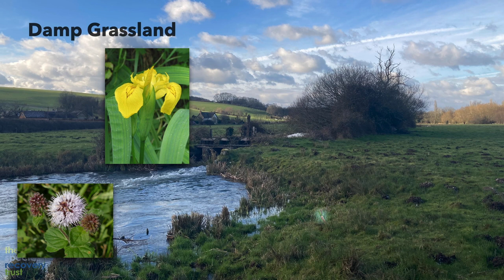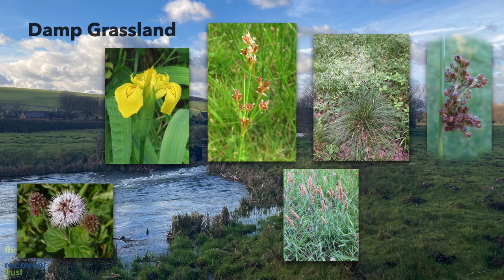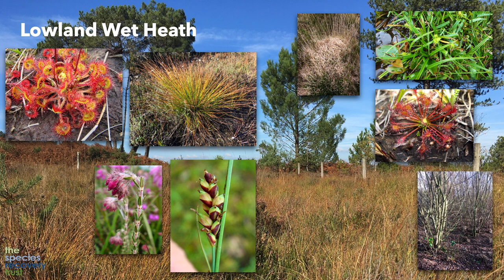Habitat Indicator Species Trailer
Trailer for Online Training Course